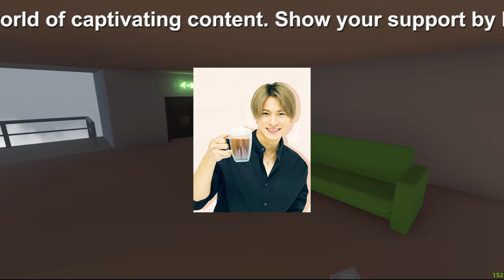【平野紫耀】平野紫耀・岸優太・神宮寺勇太が滝沢秀明氏によって結成された新ユニット「Number_i」の発表について。